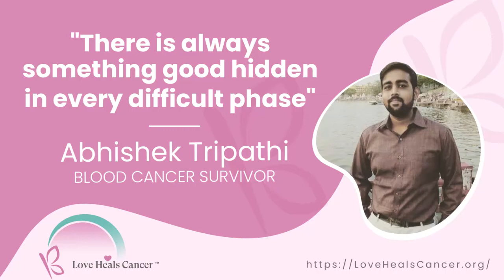Blood cancer survivor: Abhishek Tripathi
Story of a man who overcome blood cancer by believing in his willpower.

Love Heals Cancer - Making quality integrative oncology cancer care accessible to all.